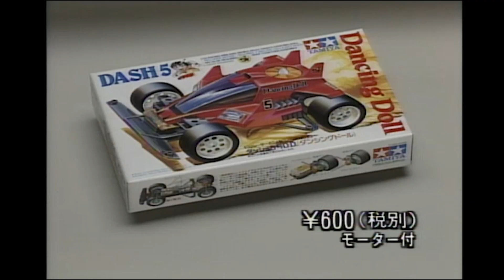【タミヤ公式】ミニ四駆CMアーカイブ「ダッシュ5号 D.D.（ダンシングドール）」編 '90年3月 放映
'90年3月放映

LASER MINI4WDシリーズスタート記念！

「ダッシュ！四駆郎」のレーサーミニ四駆や
「爆走兄弟レッツ＆ゴー！！」のフルカウルミニ四駆、
その他のシリーズや周辺パーツやコースまでを網羅した
タミヤ公式のCMアーカイブを毎週日曜日18時30分に公開！

LASERMINI4WDの最新情報,漫画『MINI4KING』は月刊コロコロコミックに掲載中！

■新漫画「MINI4KING」の試し読みはこちらから！

※情報は放送当時のものです